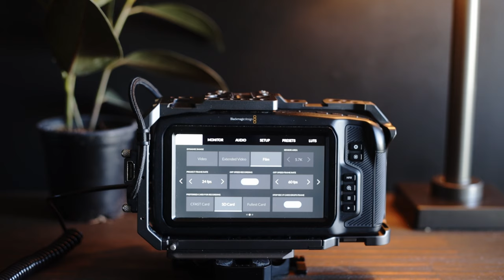Best Settings for BMPCC6K | Quick and Easy Workflow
After using the Blackmagic Pocket Cinema Camera 6K  for a little over a year now, I've gotten to the point where the majority of my shoots are using the same basic settings. These settings cover a wide range of freelance work and allow for quick and easy editing for fast turnarounds! BMPCC 6K

0:00 - Intro
0:20 - Rig Setup
1:10 - BRAW vs ProRes
2:09 - Camera Settings
3:45 - Summary

📷 BUY & SELL CAMERA GEAR
GEAR FOCUS MARKETPLACE

📷 CAMERA GEAR WE USE:
Canon EOS R Digital Camera
BMPC 6K Camera
Zoom H6 6-Track Portable Recorder
Rode NTG4
Canon 16-35mm L 2.8 II
Joby GorillaPod
Sigma 24mm 1.4
DJI Air 2S Drone
Aputure 120D Light
Aputure Light Dome ii
Sennheiser MKE 600 Shotgun Condenser Microphone
Zoom H6 HD Recorder
Blackmagic Pocket Cinema Camera 6K
Tilta Cage with SSD holder and Top Handle
Samsung t5 SSD Drive
Tilta Nucleus Nano
Atomos Shinobi
Blind Spot Power Junkie
Blind Spot Battery
Manfrotto Plate
Awesome Stock Footage
Motion Array templates & motion graphics

GEAR FOCUS MARKETPLACE

Some of the links used in the description will direct you to Amazon and other affiliate websites we partner with, as an Amazon and other brands Associate we earn from qualifying purchases at no additional cost to you.